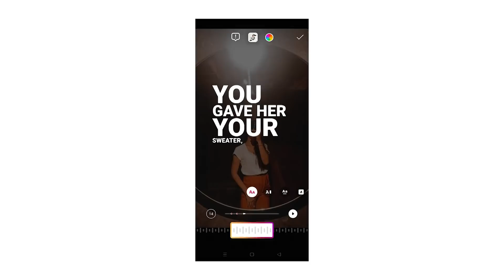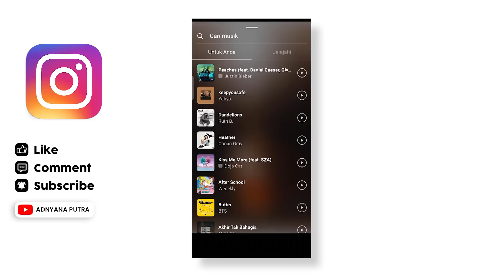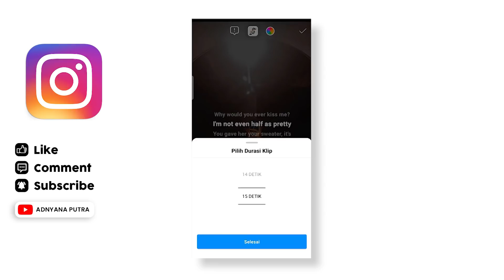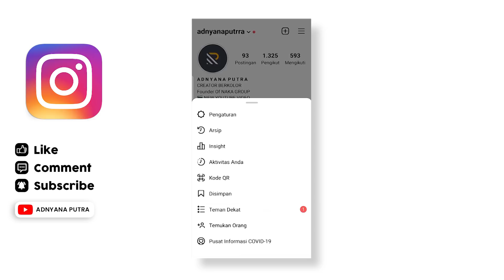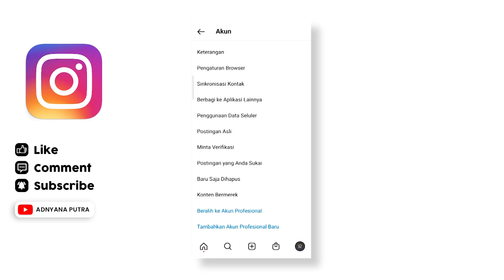Cara Bikin Story IG Musik | Membuat Instagram Story ada Lirik Lagu Otomatis Terbaru 2021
Cara bikin IG Story Musik di android mudah banget dan kalian pasti bisa untuk membuatnya. Ini adalah fitur terbaru dari instagram dimana kalian bisa membuat Story Instagram dengan lirik lagu secara otomatis anti gagal atau tidak muncul lirik.

Cara membuat story ig musik ini bisa kalian lakukan dengans settingan instagram yang sudah saya jelaskan di video ini. Tonton sampai selesai agar paham cara membuat IG Story musik di android dan IOS.